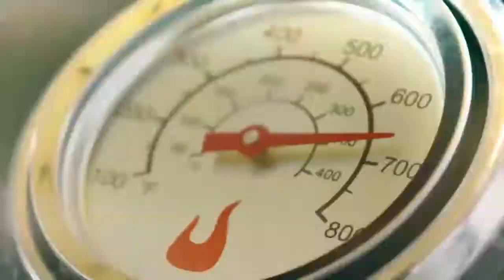Patio Bistro 180 Char Broil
Le Patio Bistro portatif est un petit barbecue à gaz avec toutes les qualités d'un grand.